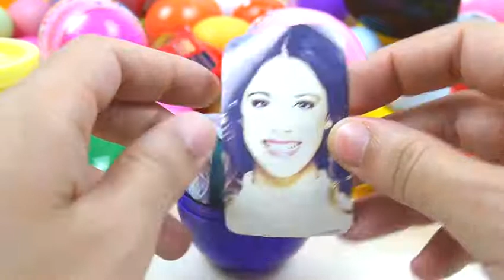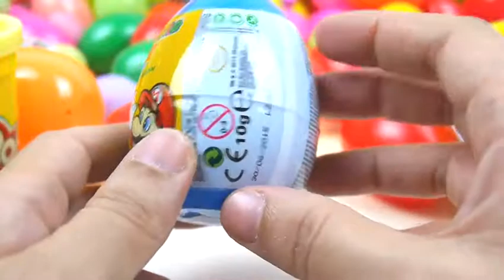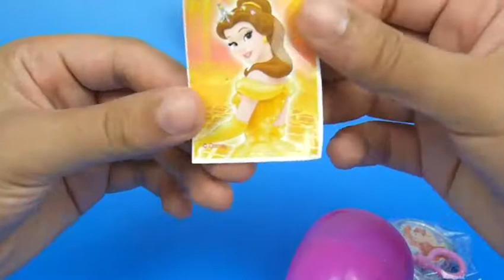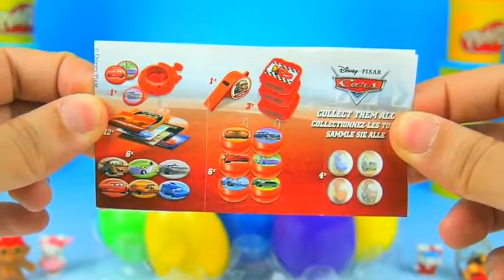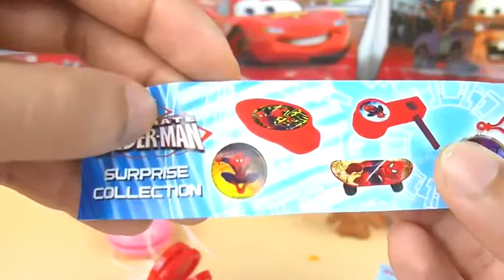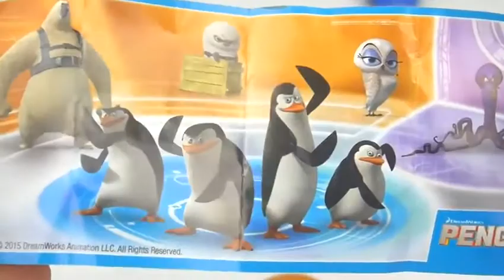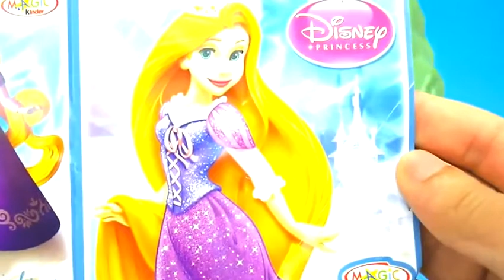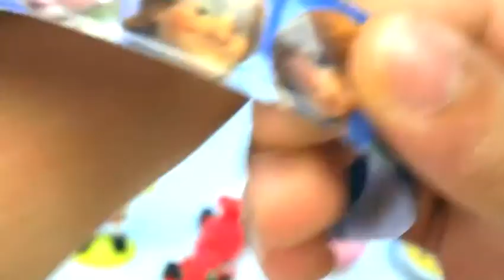TOYS Disney Pixar Cars 2 Disney Cars, Kinder CARS Pixar Cars surprise toys Toy Story 2016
This is video: "TOYS Disney Pixar Cars 2 Disney Cars, Kinder CARS Pixar Cars  surprise toys Toy Story 2016"